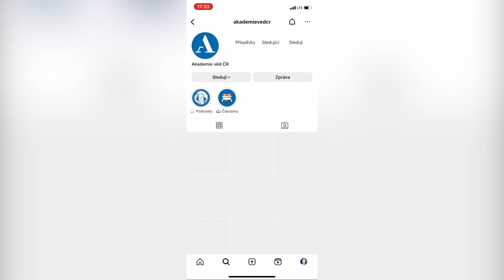Pozvánka na Veletrh vědy 2023